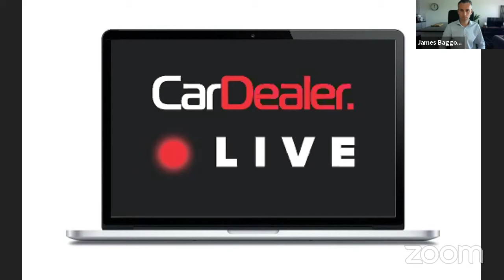Car Dealer Live 37: Hendy Group owner Paul Hendy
We chat to Hendy Group CEO Paul Hendy